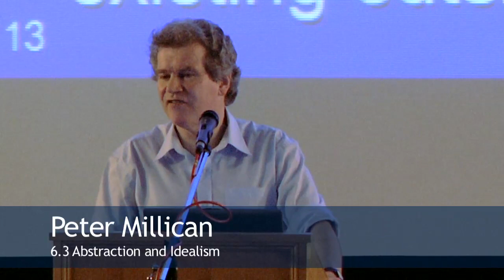6.3 Abstraction and Idealism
A series of lectures delivered by Peter Millican to first-year philosophy students at the University of Oxford. The lectures comprise the 8-week General Philosophy course and were delivered in late 2009.